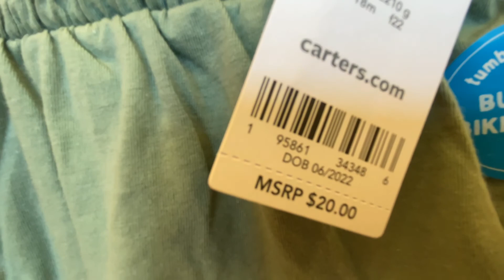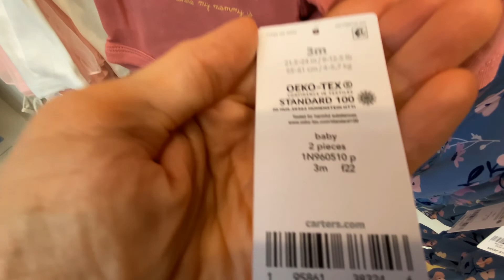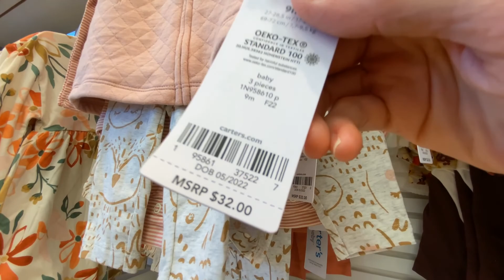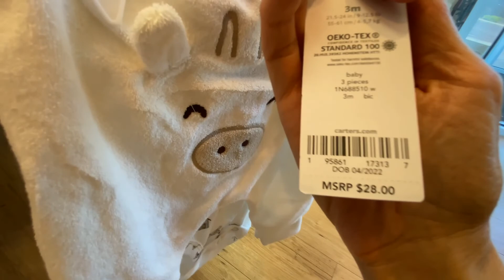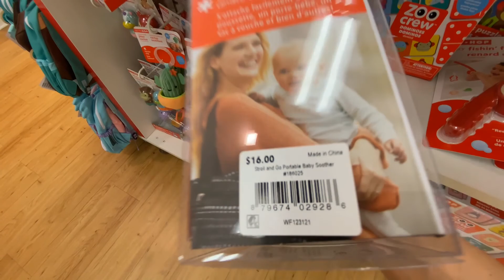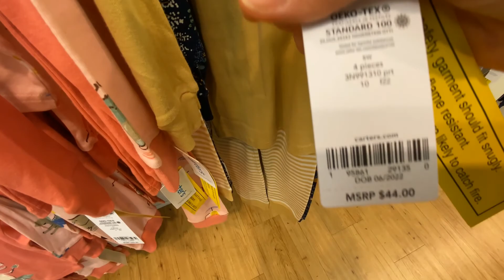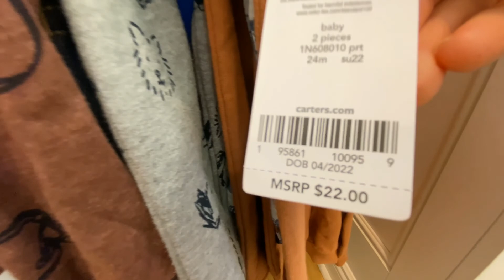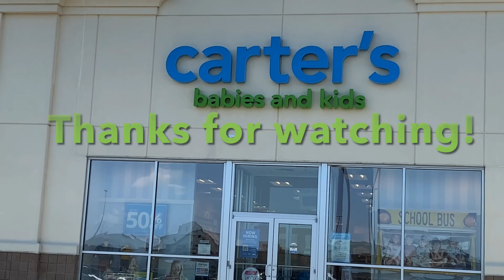Carter's Shop with Me | Babies & Children's Clothing | August 2022 | Store Walk-Through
Hi friends! Today, we are shopping & browsing at Carter's in Ohio. They have a very nice selection of children's clothing, ranging in size from Preemie through size 14.

Artsy Mommy